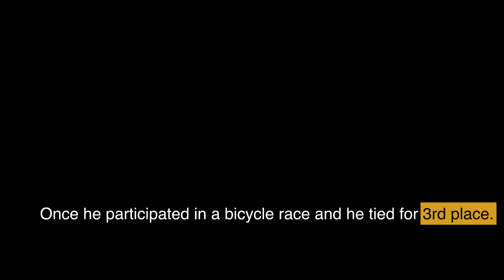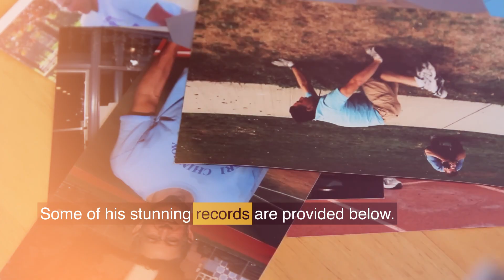Ashrita Furman | Man with the most Guinness World Records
Ashrita Furman is an American record holder who holds the Guinness World Record for most Guinness World Records. As of October 2023, he has set over 600 records and currently holds over 530. He has been breaking records since 1979 and has done so across seven continents in more than 50 countries.

Furman's first record was for doing 27,000 jumping jacks in six hours and 45 minutes. He has since set records for a variety of activities, including underwater pogo sticking, fastest time to stack a tower of paper cups, and most ping pong balls caught in a minute. He is also the only person to have set records in all seven categories of Guinness World Records: human feats, natural phenomena, entertainment, sports, animals, technology, and arts and media.

Furman's motivation for setting records is to inspire others to pursue their dreams. He believes that anyone can achieve anything they set their mind to. He also hopes to use his records to promote peace and understanding around the world.

In addition to being a record holder, Furman is also a teacher, author, and motivational speaker. He has written several books about his experiences, including "Guinness Book of World Records: The Records That Matter Most" and "How to Break a Guinness World Record." He also travels the world speaking to schools, businesses, and other organizations about the power of dreams.

Furman is an inspiration to people of all ages. He shows us that anything is possible if we are willing to work hard and never give up.

Follow Us And Never Miss Day!

Feel Free to reach us if you find anything irrelevant or inappropriate.